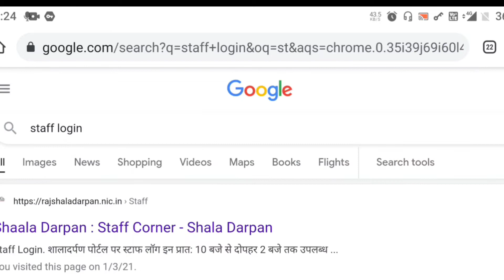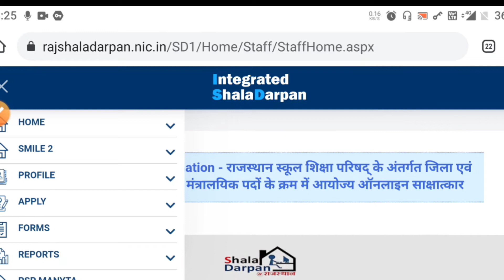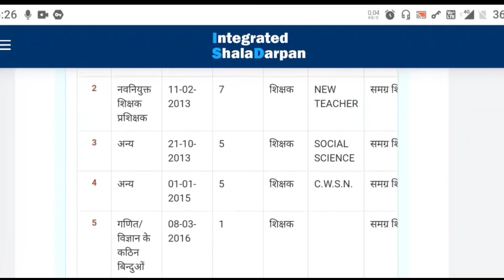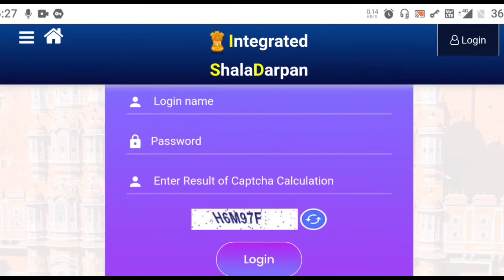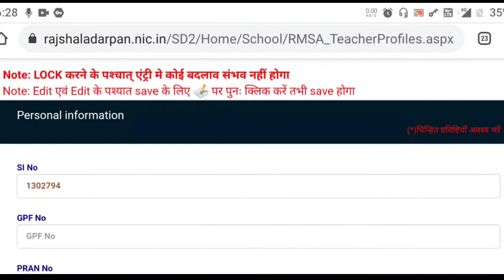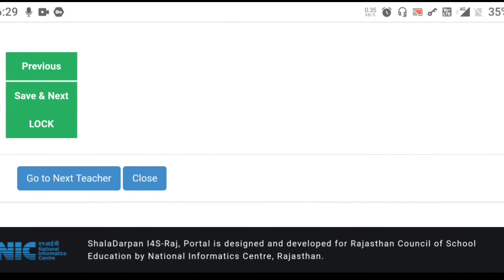praptr 10, format 10 edit save lock ese kre